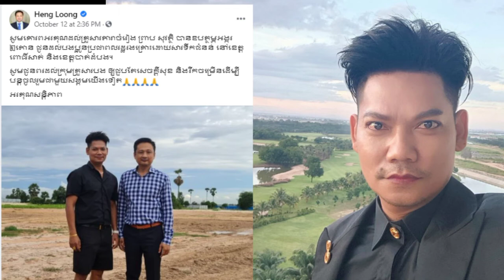ប្រពៃណាស់! តារាប្រុសស្រីមិនមើលនឹងភ្នែកឡើយពេលពលរដ្ឋរងគ្រោះដោយទឹកជំនន់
Like ✓ Share ✓ Comment ✓ Tag ✓ spread the love